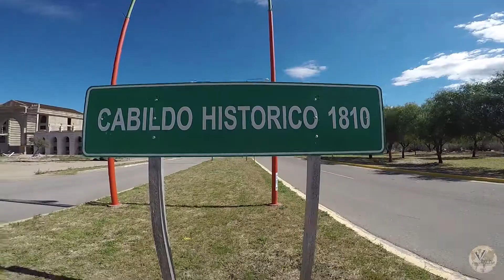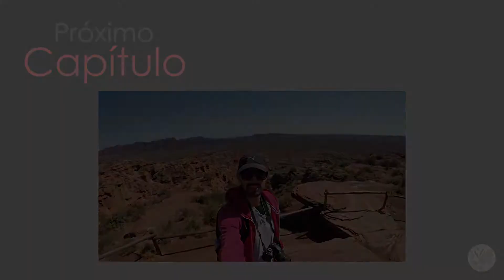DÍA DE HISTORIA - SAN LUIS - ARG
Por la mañana ya salimos a conocer un poco de esta provincia que tiene mucho por ofrecer y que desde ya sabemos que no la vamos a poder aprovechar como se merece. En este día de sol y sin viento sonda conoceremos a la única replica del Cabildo de Mayo de 1810. La única que se encuentra en el país en cuestiones de semejanza y similitud al la original.